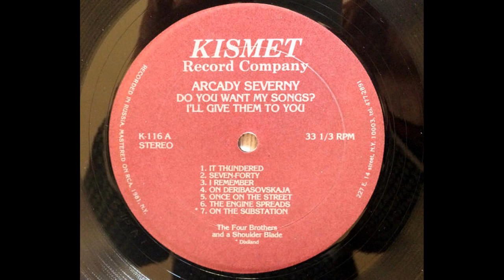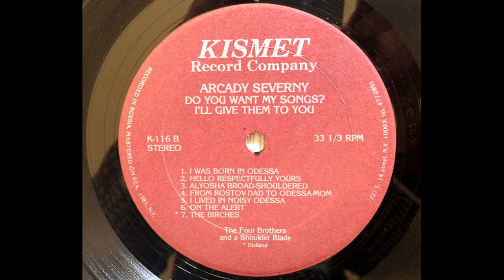Arcady Severny - Do you want my songs? I'll give them to you (1981) LP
KISMET Record Company, K-116.
Recorded in Russia, mastered on RCA, 1981, N.Y.

00:00 It thundered
03:57 Seven-forty
07:47 I remember
11:17 On Deribasovskaja
15:15 Once on the street
17:39 The engine spreads
20:41 The birchers (* Dixiland)

25:38 I was born in Odessa
27:10 Hello respectfully yours
31:22 From Rostov-dad to Odessa-mom
34:03 Alyosha Broad-shouldered
39:44 I lived in noisy Odessa
42:58 On the alert
45:35 On the substation (* Dixiland)

Cover artwork (ball-pen painting, styled as self-made underground) by Mikhail Ufberg
Produced by  Рудольф Фукс

some mistakes are happen:
1 - de facto A7 changes B7 on stikers, both marked * Dixiland;
2 - трек A7 Берёзы - это совсем не "пародия", как указано на русскоязычном конверте;
3 - треки B3 и B4 перепутаны местами и на конверте и на англоязычной этикетке

* Dixiland means Ансамбль "Братья Жемчужные" с Аркадием Северным. Концерт "Диксиленд" (1977), или пародия на официальный тогда "Ленинградский диксиленд",  для краткости возникло название "Аркадий Северный - Ленинградский диксиленд"
А7. Берёзы, берёзы, берёзы... (текст В. Роменский)
B7. Стоит на полустаночке мой милый после пьяночки... (текст В. Роменский, сатирическая интерпретация на музыку И. Катаева песни "Стою на полустаночке")

Photos from Discogs, user papysound. Digitalize from shanson-e.tk, users electric & Georgy.